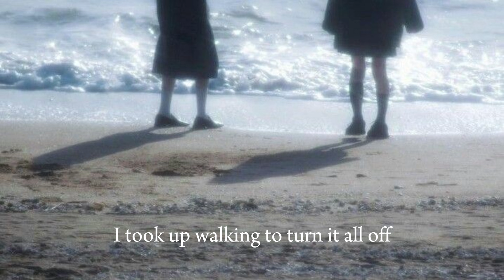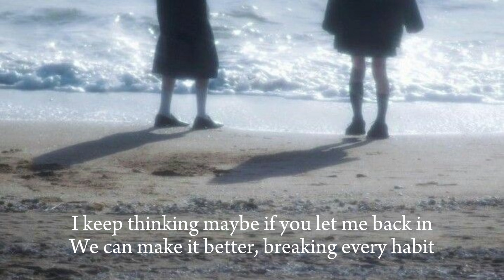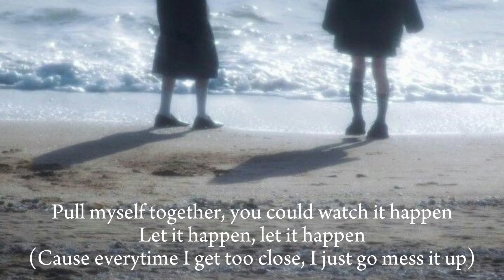Mess It Up ~ Gracie Abrams (cover by winny)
pls stay for the whole vid cuz my eyes are red frm editing non stop since yest lol luv ya 🫶

Instrumentals by Saturn Studios
Vocal mixing by me